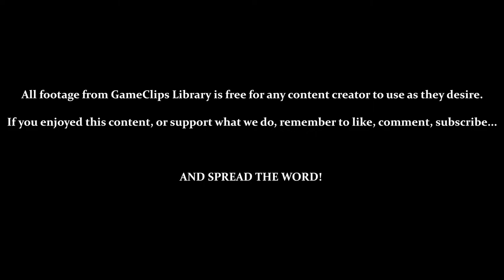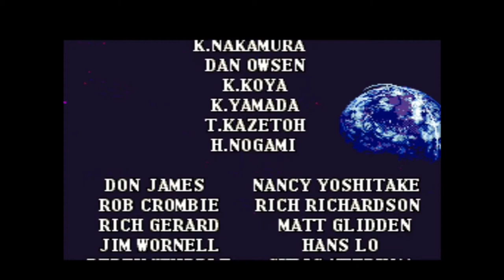Metal Combat (SNES) — Vs. Giga-Desp 2 & Best Ending (Falcon) — GameClips Library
This Clip's Contents:
- Vs. Giga-Desp 2 (As Falcon)
- Saving Rola
- Game's Best Ending (Mike & Rola Alive)
- Completion Times & Unlocking REAL Mode

Miscellaneous Content:
- Depending on the Ending, REAL Mode's Reveal Features Different Music